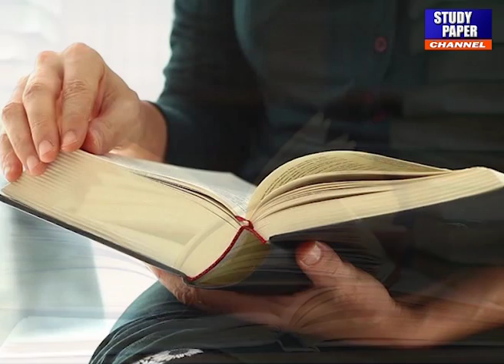world book day//World Book Day Story//World Copy Rights Day//World Book and Copy Rights Day//